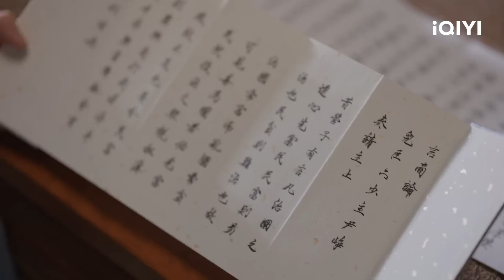Yuan Ying Becomes ZhengWei Couple's Teacher | New Life Begins EP13 | 卿卿日常 | iQIYI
【New Life Begins】is trending on iQIYI with multiple subtitles.

【Introduction】Because of a marriage election, girls from all over the world gather in Xinchuan. Yin Zheng, the sixth young master of Xinchuan, and Li Wei, who only wants to lose the election and live comfortably in her hometown, accidentally meet. There, a new interesting and fun chapter of their lives start. As Yin Zheng opens his house and goes to court, the two of them gradually grow closer, and spend everyday through all four seasons together. They grow together with other siblings of different personalities and fates, writing the warm daily life of the Xinchuan family together.

【Cast】Bai Jingting, Tian Xiwei, Chen Xiaoyun, Liu Guanlin, Liu Lingzi